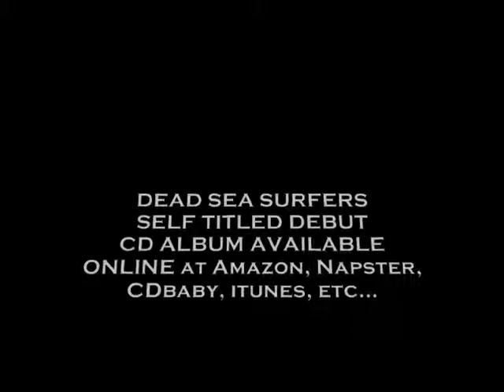BE ALONE - Dead Sea Surfers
Dead Sea Surfers Banners for our generic artwork for ReverbNation, Amazon, Napster and CDbaby, support the band buy buying the disc at one of these locations online, thank you